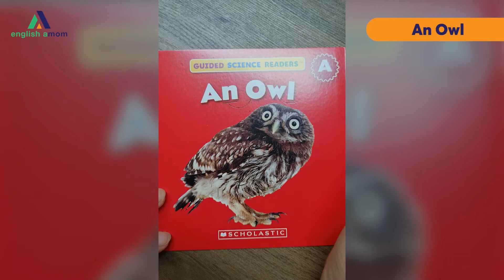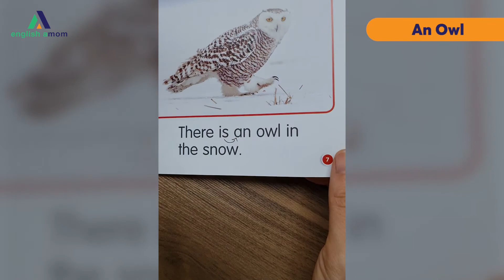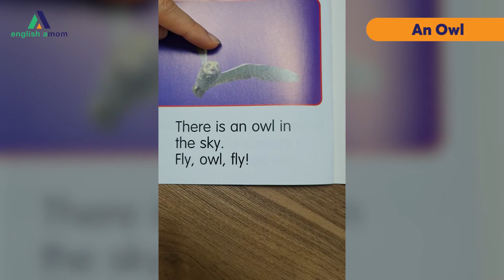Bộ truyện A: Lesson 2 - An Owl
♦️ Kho bài giảng MIỄN PHÍ theo sách GK của Bộ GD và ĐT